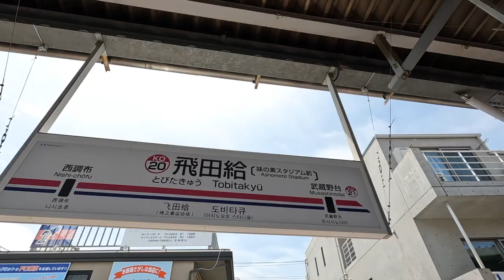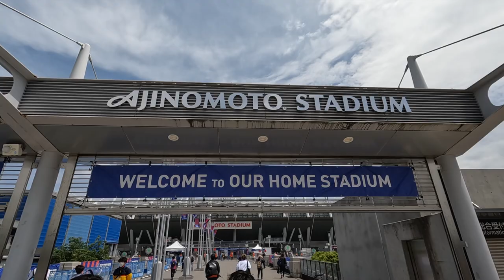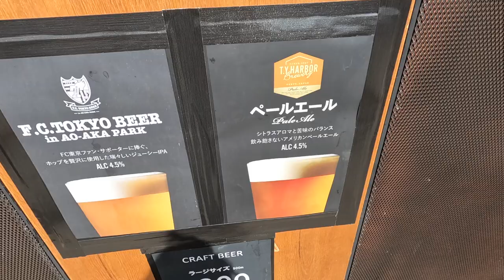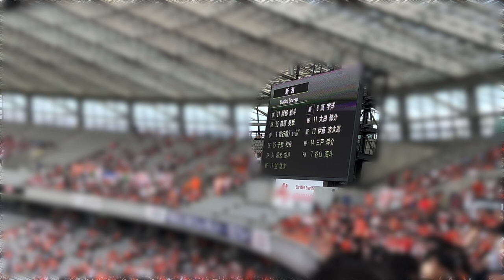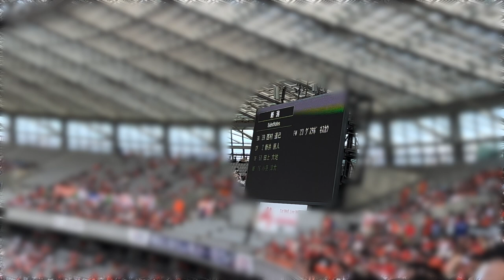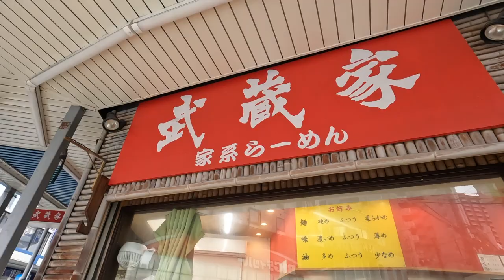【Vlog】アルビレックス応援団の休日vs FC東京編〜5人で初遠征！〜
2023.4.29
第10節
vs FC東京　＠味の素スタジアム

プッチ前監督との初対戦。
絶対に負けたくなかったが、強烈な個の前に屈してしまいました。
まあ疑惑のシーンはいくつかあったけどな。谷本。

アルビレックスを応援する社会人５人組です。お酒も楽しみます。
ゴメスにJ1シャーレを